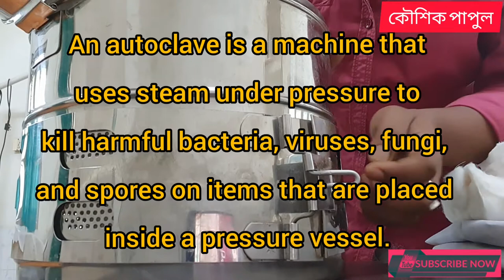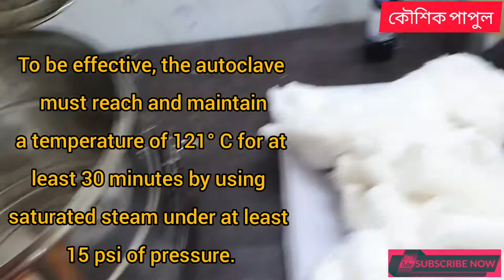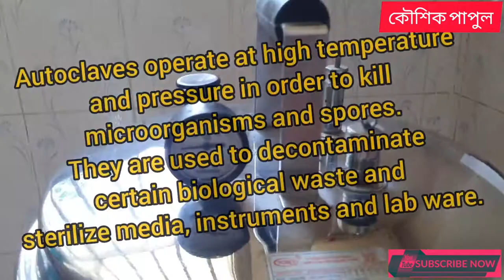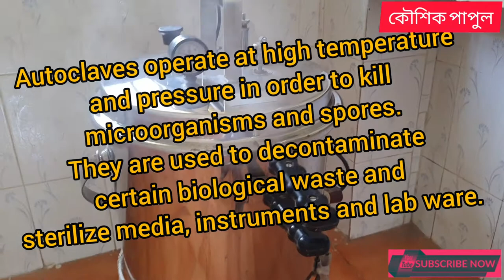How to use auto clave Autoclaving sterilization of dressing materials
An autoclave is a machine that uses steam under pressure to kill harmful bacteria, viruses, fungi, and spores on items that are placed inside a pressure vessel. The items are heated to an appropriate sterilization temperature for a given amount of time.